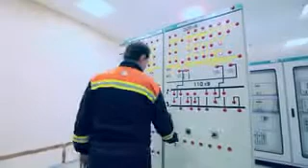Рассказ диспетчера подстанции 500 кВ Чагино Павла Вакулко ко Дню энергетика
«У нас хороший коллектив, очень серьезный и очень надежный. Мы не должны никого подвести. Не имеем права».